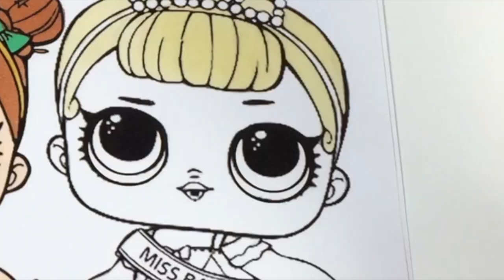LOL Surprise Dolls Repainted as Super Mario Bros Princess Peach Daisy&Rosalina LOL Surprise Makeover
Hello Donuts ! Today we are taking LOL Surprise Dolls Crystal Queen , Miss Baby and Center Stage and giving them a makeover as Super Mario Bros characters Princess Peach , Rosalina and Daisy . We use our Copic and Prismacolor makers to color.

 FINALLY TO BE PART OF THE SPRINKLED DONUTS FAMILY

3. 👍 Like this video and Share!

Thank You So Much for Joining the Sprinkled Donuts Family ! Remember Each and everyone of you is Amazing !